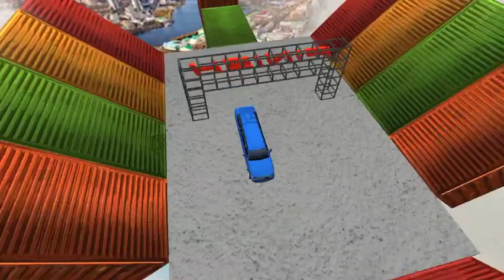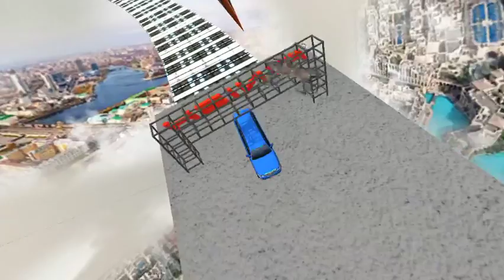Simulation of impossible limo cars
--- ↓ More Information & App Download ↓ ---
--Start with scary drives .. Impossible games are always fun. So, the gas pedal press of the simulator drives a limo to drive on the impossible road with wooden slopes in the sky high. Yes! The meaningless limo music tracks like fake simulations in the sky have dangerous roads. It has stunts in limo with endless driving adventures and so our master driver can enjoy high jumps on the heights. These limo stunts are full of crazy challenges in impossible songs. Luxury limos don't need to fall in dangerous roads in the simulation track.
-- application developer:Azmat Naseem